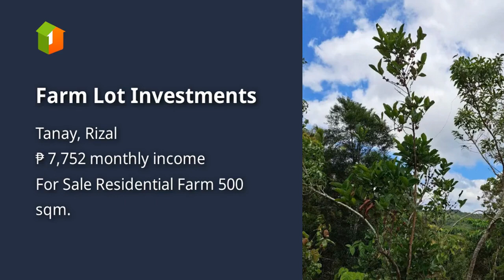Farm Lot Investments